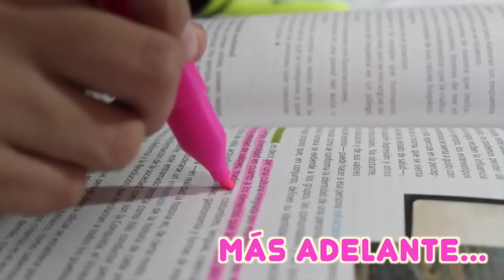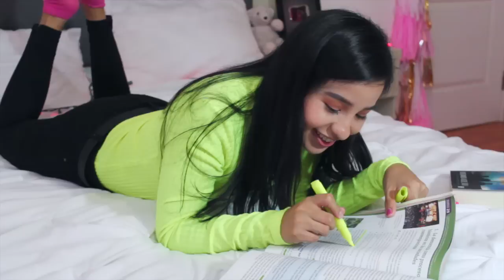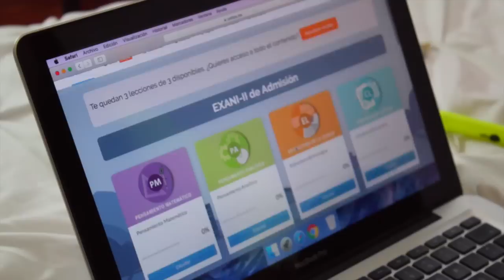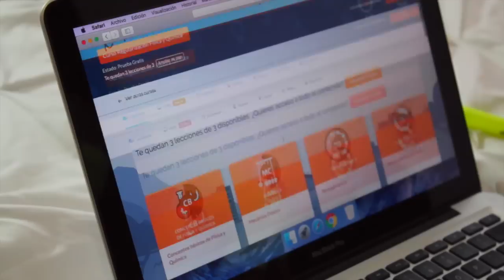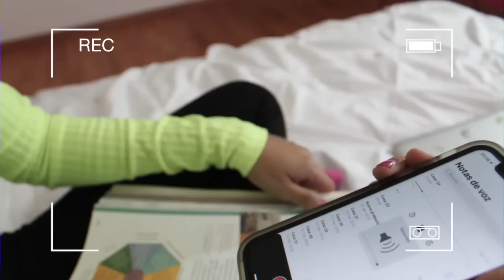7 TIPS / TRUCOS DE ESTUDIO + SORTEO INTERNACIONAL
Vine: scarcuchi

BUSQUEDAS RELACIONADAS:
TIPS Y CONSEJOS DE ESTUDIO
TIPS DE ESTUDIO Y ORGANIZACION
CÓMO SER EL MEJOR DE LA CLASE TIPS
10 TRUCOS TIPS PARA ESTUDIAR SI ERES FLOJA
TIPS DE ESTUDIO QUE SI FUNCIONAN